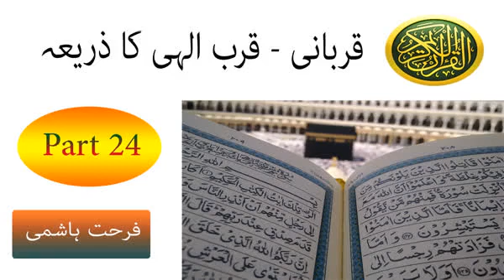Qurbani Qurb e Ilahi Ka Zariah | By Farhat Hashmi